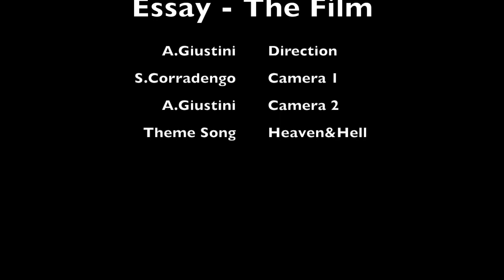Kart Grand Prix of France (Essay) - Highlights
- WATCH IT IN FULL HD -

 All the emotions of the last round of FIA Karting European Championship for direct drive classes.